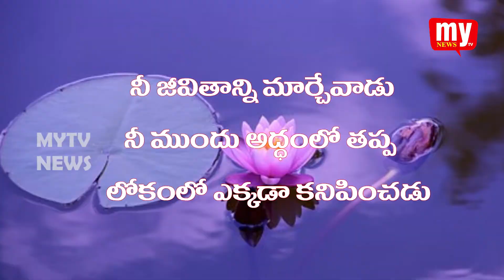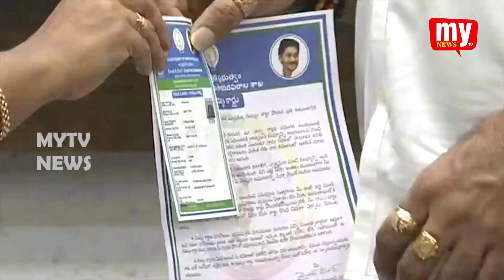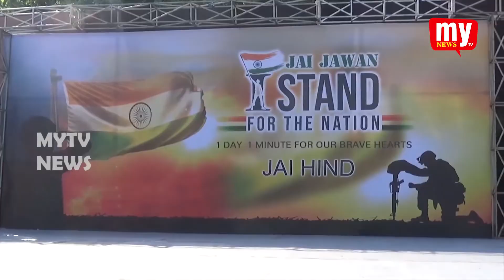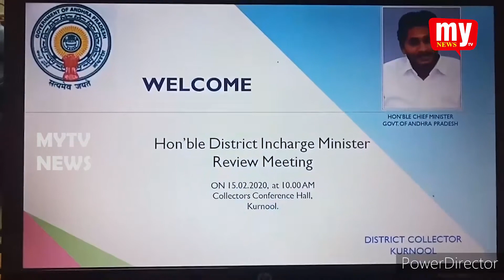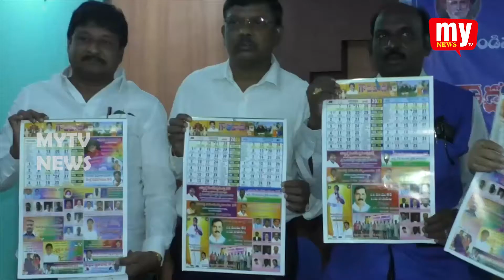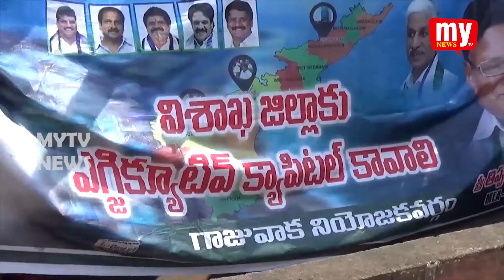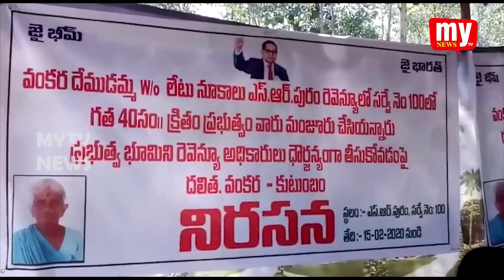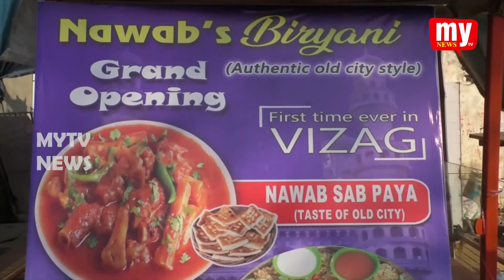15 - 02 - 2020 || MY TV NEWS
This is the News Bulletin From My tv Channel